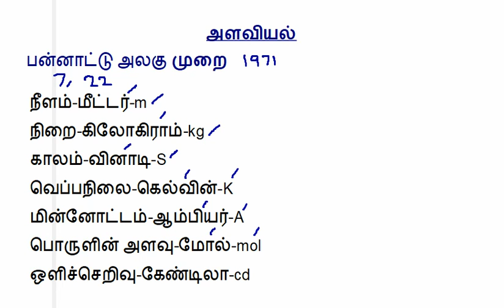TNPSC PREPARATION TIPS FOR PHYSICS